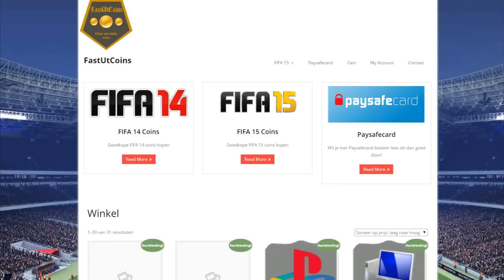FIFA 15 | MATTHY'S MISSIE #2 | RON JANS KNOEIT MET WATER!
Bedankt voor het kijken naar 'FIFA 15 | MATTHY'S MISSIE #2 | RON JANS KNOEIT MET WATER! ', een like zou absoluut AWESOME zijn:)

Ben je op zoek naar een site voor je FIFA 15 Coins? check dan en vergeet bij de betaling niet de code MATTHY te gebruiken voor 5% korting!